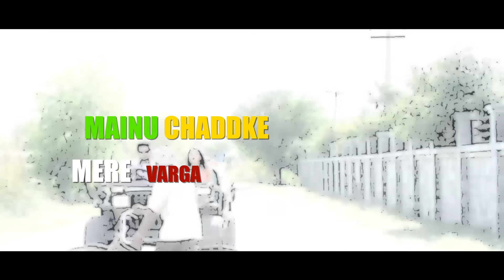Pagalpan - Roop Bapla (Lyrical Video) | Latest Punjabi Songs 2014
Song : Pagalpan (Lyrics)

Album : Spead Breaker

Code : 5108080

Code : 2231048